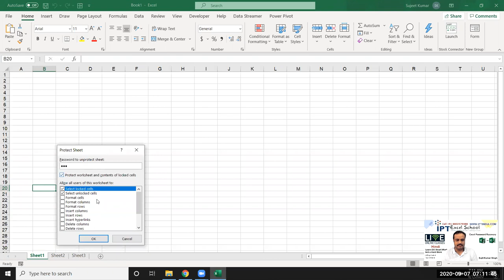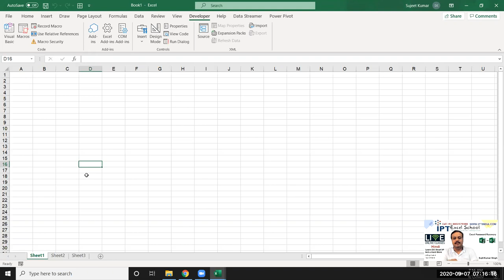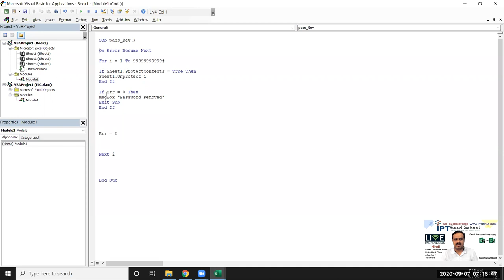How to Remove, Crack, or Break a Forgotten Excel XLS Sheet Password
On this site you will find products to help you remove forgotten passwords, both free and PRO versions. Excel Password Remover. There are several passwords in

 Passper for Excel. This is an incredibly Excellent Excel password remover tool which has 4 powerful attack modes allowing you to unlock Excel file password

Removing the password from Excel refers to just that – making the file such that it does not have a password anymore. Breaking the password

Quick and safe cloud service for opening password protected Microsoft Excel files (*.xls and *.xlsx). We can recover passwords for all versions of encrypted

Unfortunately, there is no way that we can view or recover what your lost password is. However, what can be done is remove the password protection from your